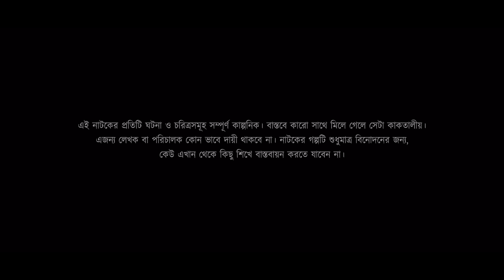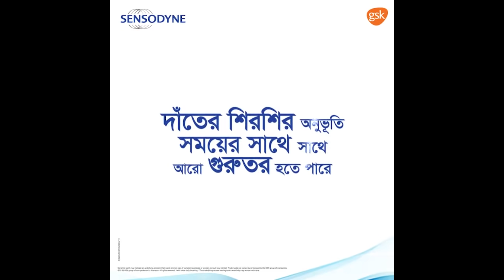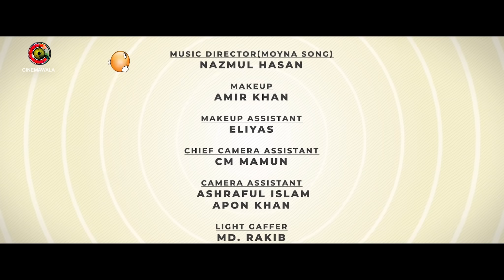HIT (হিট) || Episode 09 | Sarika Sabah | Monira Mithu | Anik | Mukit | Rumel | Hasan | Bhabna | Sazu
Enjoy 9th Episode of CINEMAWALA ORIGINAL SERIES : HIT (হিট) ..

CINEMAWALA Presents
Mega Serial : HIT (হিট)
Episode 09

Content Title : Mega Serial : HIT (হিট) || Episode 09 || CINEMAWALA ORIGINAL SERIES
Language : Bengali (Bangla)
Country : Bangladesh
Produced by : CINEMAWALA

Story : Maruf Rehman & Mohammad Mostafa Kamal Raz
Screenplay : Mohammad Mostafa Kamal Raz
Direction : Mohammad Mostafa Kamal Raz
Dialogues : Maruf Rehman, M M Kamal Raz & Team CINEMAWALA

Casts : Hasan Masood, Ishtiak Ahmed Rumel, Sazu khadem, Ashna Habib Bhabna, Mukit Zakaria, Sumaiya Anjum Mithila, Monira Akhter Mithu, Nilanjana Nil, MNU Raju, Sarika Sabah, Anwar Hossain(1), Tareq, Fairooz Tasnim, Harun Rashid, Anwar Hossain(2), Nazmul Hasan, Samonty Shoumi, Tanzim Hasan Anik, Abdul Mannan, Arman Ahmed Utshob, Abdullah Al Mamun and many more.

Cinematographer : Aditto Monir
Editor : Saiduzzaman Sohel
Colorist : Saiduzzaman Sohel
Title Motion : Sajal Roy & Saiduzzaman Sohel
Animations : Sajal Roy
Still Photography : Kazi Sazzad
Publicity Design : Md. Didar Hossain
Online Marketing & Digital Distribution : RUSHOW AHMED

Title Song Name : HIT (হিট)
Lyrics : Johny Hoque
Vocal : Ayon Chaklader
Tune & Composition : Naved Parvez
Audio Label : CINEMAWALA Music  (@CINEMAWALA music)

Produced by Master Communications
Executive Producer : RUSHOW AHMED

⚠️ Warning ⚠️

This content is originally produced by CINEMAWALA, owned by Mohammad Mostafa Kamal Raz, and managed by RUSHOW AHMED. And CINEMAWALA owns 100% exclusive copyrights to the same on all platforms worldwide including Internet, IPTV, Mobile rights.